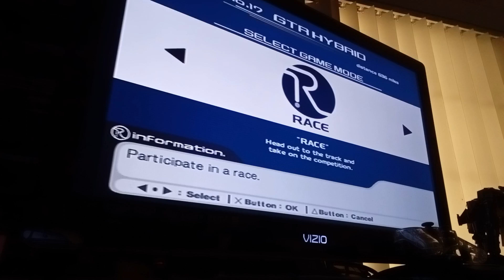Ridge Racer 5: blocking the space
facing Pluto is really hard to battle, but taking his car for a spin after you win. you need to do something to control it. and here is my take on Vs Dual battle: Pluto the boss.

I really don't know why Pluto is one of the four boss cars to beat. starting from hard level to an easy level. that's not right and here's the full replay of how I did it.